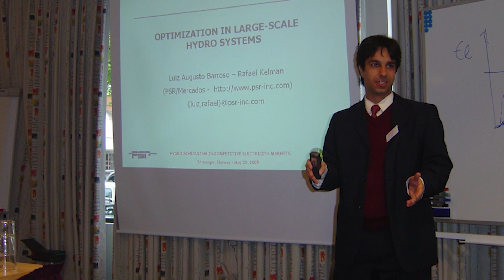PSR em parceria com a FICO otimiza a produção de energia renováveis no mundo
A PSR é uma empresa líder em soluções analíticas e consultoria no setor de energia, com a missão de encontrar as melhores soluções de menor custo e maior qualidade para seus clientes. Com a diversidade da matriz energética brasileira, que inclui hidrelétrica, eólica, solar e gás natural, a PSR utiliza a Plataforma FICO para otimizar e garantir a segurança do suprimento energético.
Raphael Chabar, Diretor Executivo na PSR, explica: "A integração da tecnologia de ponta da FICO com nosso conhecimento do setor está permitindo resolver problemas complexos de energia de forma rápida e eficaz." A PSR começou como muitas startups, na cozinha de casa, e hoje lida com investimentos bilionários para enfrentar os desafios da produção sustentável e segura de energias renováveis.
A parceria entre PSR e FICO está melhorando a economia e o bem-estar do Brasil e no mundo, criando soluções sustentáveis e economicamente viáveis. Raphael Chabar afirma com orgulho: "Estamos concentrando todos os esforços para buscar soluções e ajudar nossos clientes a melhorar a produção de energia nos seus países."

Capítulos
00:01 - A Diversidade Energética do Brasil – Raphael Chabar explica como o Brasil é rico em diversidade energética, com hidrelétrica, eólica, solar e gás natura
00:15 - A Missão da PSR - PSR é uma empresa de soluções analíticas e consultoria no setor de energia, focada em encontrar as melhores soluções para seus clientes
00:37 - Início da Jornada A PSR começou na cozinha de casa e hoje enfrenta desafios globais no setor de energia
00:57 - Desafios da Alta Penetração de Renováveis Lidar com a alta penetração de energias renováveis é uma mudança de paradigma que a PSR está enfrentando com sucesso
01:07 - Ferramentas de Otimização A PSR utiliza a Plataforma FICO para garantir a segurança do suprimento energético e otimizar operações
01:25 - Resultados e Benefícios Os resultados da integração FICO-PSR são rápidos e melhoram a economia e o bem-estar do país
01:55 - Foco na Solução de Problemas PSR está concentrando esforços para ajudar seus clientes a melhorar a produção de energia de forma sustentável e econômica
02:17 - Orgulho na Transformação "Estou orgulhoso de fazer parte da transformação energética do mundo." - Raphael Chabar

ABOUT FICO

FICO (NYSE: FICO) powers decisions that help people and businesses around the world prosper. Founded in 1956, the company is a pioneer in the use of predictive analytics and data science to improve operational decisions. FICO holds more than 200 US and foreign patents on technologies that increase profitability, customer satisfaction and growth for businesses in financial services, insurance, telecommunications, health care, retail and many other industries. Using FICO solutions, businesses in more than 100 countries do everything from protecting 4 billion payment cards from fraud, to improving financial inclusion, to increasing supply chain resiliency. The FICO® Score, used by 90% of top US lenders, is the standard measure of consumer credit risk in the US and has been made available in over 40 other countries, improving risk management, credit access and transparency.